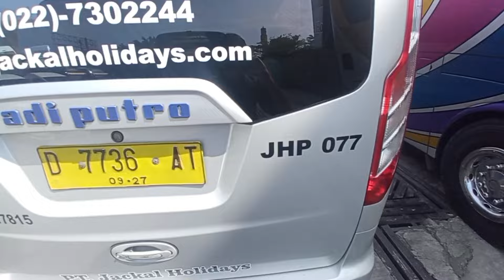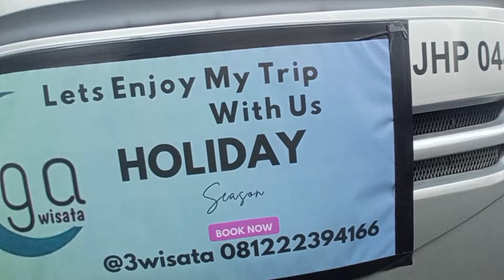Bus Pariwisata yang Up to date! Jackal holidays Bandung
Mau sewa Bus Pariwisata yang Up to date Jackal holidays jawaban yang tepat!